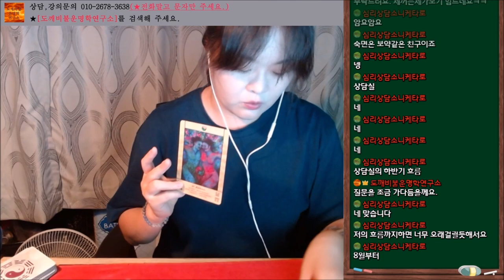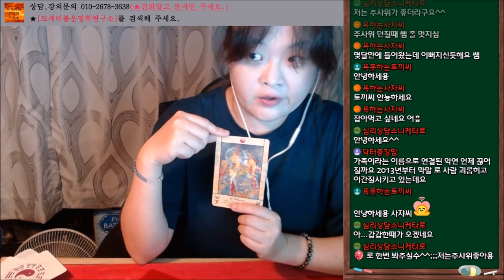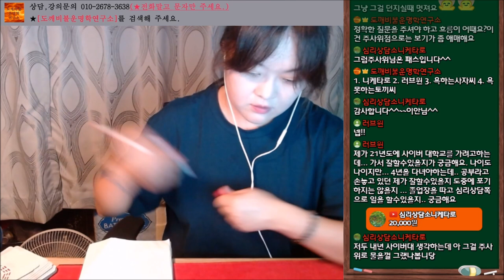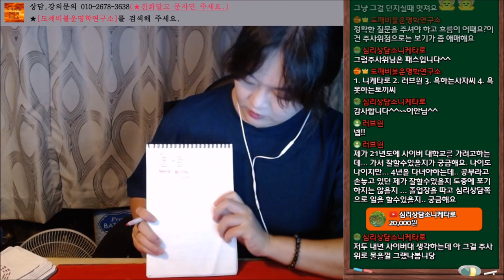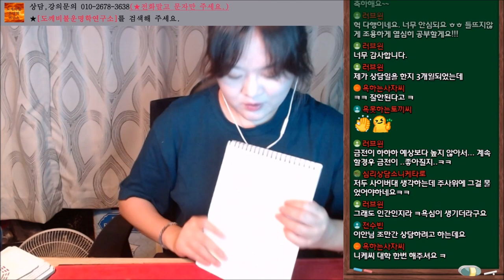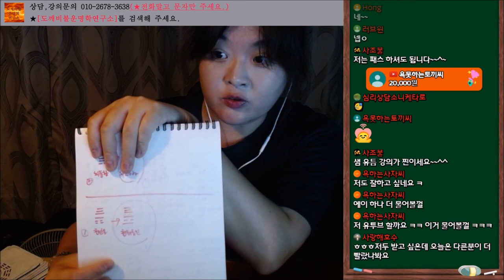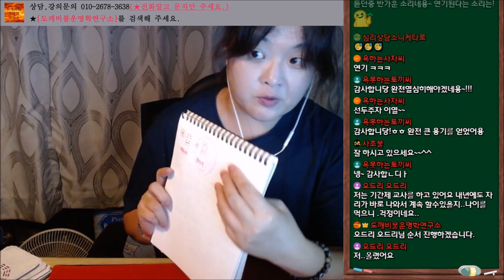사전신청질문자대상 주역점,주역타로 실시간방송 2020년7월9일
개인상담은 사주상담이며, 실시간방송에서만 주역과 타로서비스를 합니다.

[후원내역]
니케타로심리상담소 2만원
사조불 24,000원
욕하는사자씨 2만원
오드리오드리 만원
욕못하는토끼씨 2만원
러브윈 만원 계좌이체

모두 감사합니다 ^^